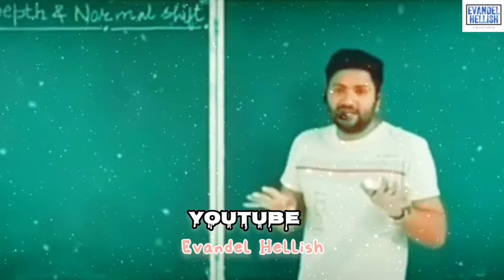Irfan Sir Physics🌹🌹 | Evandel Hellish Status| @TeslaUS-202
🚫Official Announcement EVANDEL HELLISH official©️

▪️Uploading any of our audio and visual content on any website, channel and on social media without our permission is a copyright violation which is a criminal offence and penalties include fines and prohibited as these all are registered under EVANDEL HELLISH's©️ Record. Under Section Copyright Content Act.
All ®️ights ®️eserved with EVANDEL HELLISH's Records©️

🚫Graphics Section ©️

▪️Copyright of all Other Social Media Graphics work which included Posters, Banners, Flyers and Logo's are registered EVANDEL HELLISH's©️ creative Under Copyright Content Act.

By EVANDEL HELLISH | EVANDEL HELLISH Record

_𝙀 𝙑 𝘼 𝙉 𝘿 𝙀 𝙇-𝙃 𝙀 𝙇 𝙇 𝙄 𝙎 𝙃_